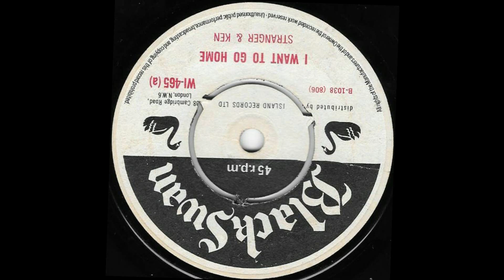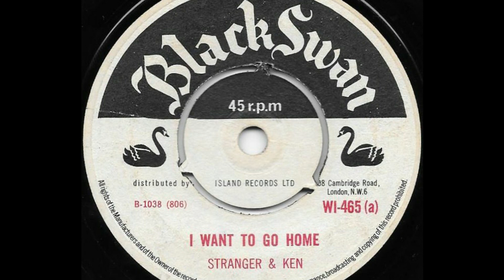STRANGER & KEN ♦ I Want To Go Home {BLACK SWAN 7" c.1965}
Mighty Stranger Cole & Ken Boothe : )
Ken Boothe later recorded a Rock Steady cut @ Studio 1 aka "Home Home Home" : )